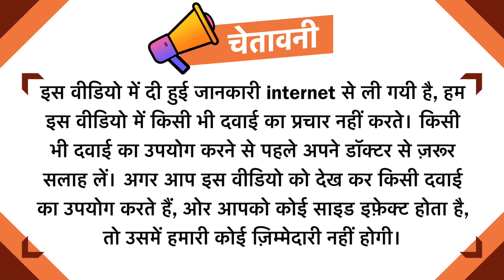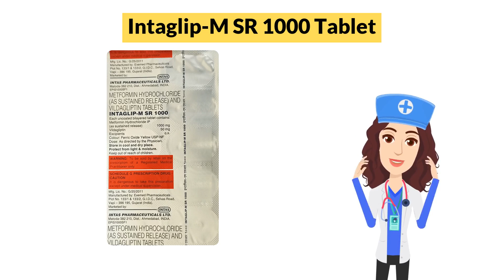Intaglip-M SR 1000 Tablet Uses in Hindi | Side Effects | Dose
Intaglip-M SR 1000 Tablet Uses in Hindi | Side Effects | Dosage